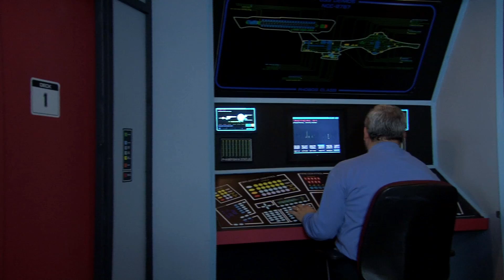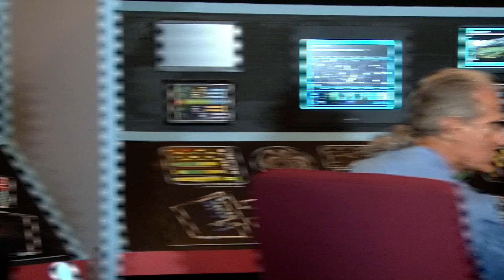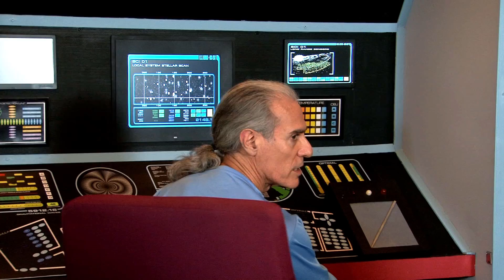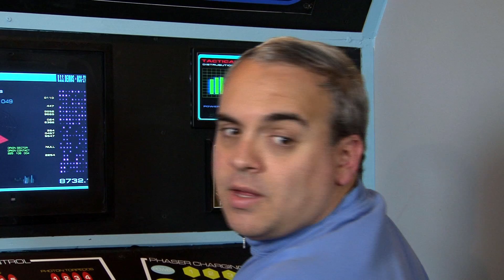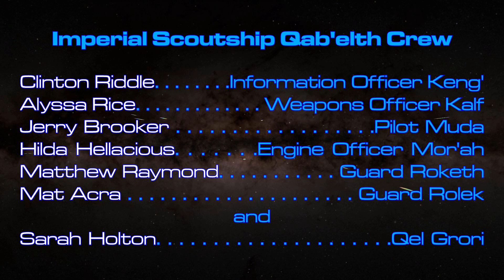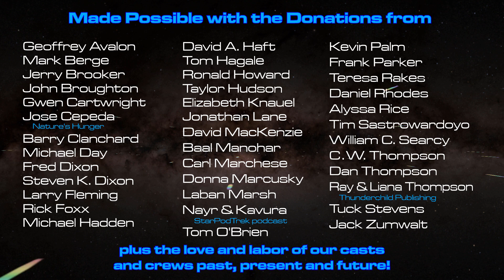"Prime Directive" -- a Star Trek fan production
A plague has struck the aquatic world of Severus, with hundreds of thousands dying. Their sworn enemy and former colony, the Chi Carinians, have a cure. Can the brave crew of the Starship Deimos deliver the cure in time, or will the Klingons interfere with their mercy mission?

Starring Victoria Avalon as Captain Sian Gabriel, Tuck Stevens as Chief Engineer Timothy Harper, Tom Hagale as Science Officer Phil Duffy, and Lee Drew as Security Chief Erik Drogo. Guest Starring Tom O'Brien as Chancellor Armin, Larry Fleming as Captain Le-Kat, and Billy Swanson as Commander Kodai. Featuring the Starship Deimos Crew: Mat Acra as Navigator Tathaan, Dashawn M. Kelley as Helm Officer Daken, Janice Kurtz as Asst. Chief Engineer Zikara, Chris LoBue as Tactical Officer Calhoun, and Billy Swanson as Comm Officer Waverly. And featuring the Imperial Scoutship Qab'elth Crew: Clinton Riddle as Information Officer Keng', Alyssa Rice as Weapons Officer Kalf, Jerry Brooker as Pilot Muda, Hilda Hellacious as Engine Officer Mor'ah, Matthew Raymond as Guard Roketh, Mat Acra as Guard Rolek, and Sarah Holton as Qel Grori.

Written by Victoria Avalon. Directed and Edited by Randall Landers. VFX by Dan R. Reynolds. Music by Tony Lunn. Assistant Producers: Tom Hagale, Sarah Holton, Hilda Hellacious. Associate Producers: Michael Day, Kevin Palm. Producers: Victoria Avalon, Lee Drew, Tuck Stevens. Co-Executive Producer: Rick Foxx. Executive Producer: Randall Landers.

D19, released in 2022, by Randall Landers for the Starship Deimos Creative Group
Filmed at Studio 4, Potemkin Pictures in Lexington, Kentucky

This is our 100th fan film!